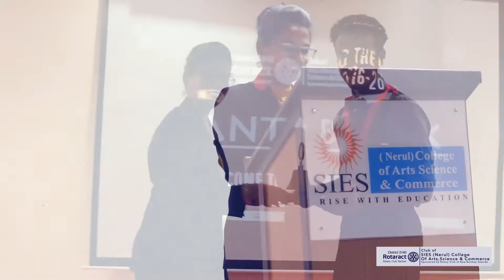RCSIES Installation 2016-17 - JUST A BEGINNING !!!